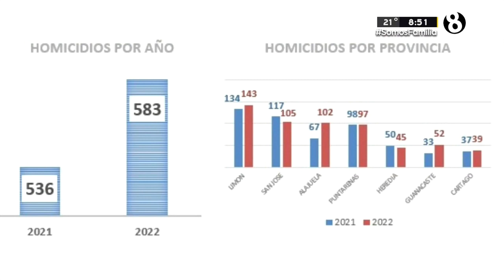Cantidad de homicidios superaron el 2021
Mayoría de provincias aumentaron las muertes violentas